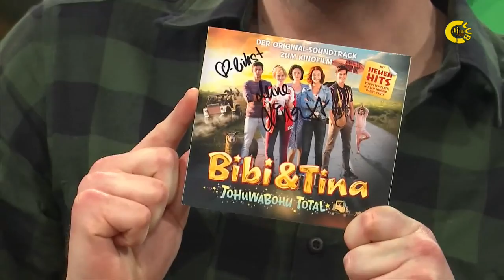TSI_LinaLarissaStrahl006b (Tigerenten Club 19./25.03.17; Teil 2/2)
Lina Larissa Strahl zu Gast im "Tigerenten Club" (Teil 2/2) [Das Erste 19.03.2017 / KIKA 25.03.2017]